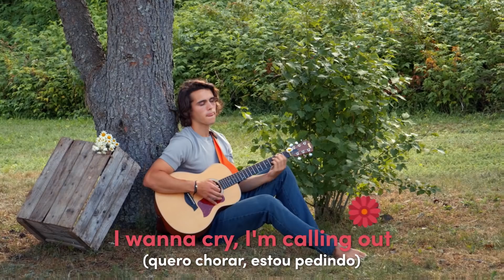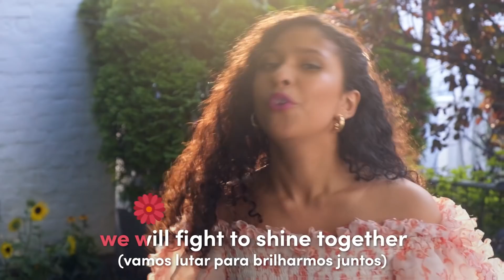Bright (Acústico) | Clipe Oficial | Julie and the Phantoms | Netflix Brasil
Como não shippar esse casal Juke? Nessa versão acústica de Bright, Julie e Luke mostram que apesar da distância, estão mais conectados que nunca.

Após uma tragédia familiar, Julie perdeu a paixão pela música. Até que ela conhece três garotos fantasmagóricos e eles decidem formar uma banda.